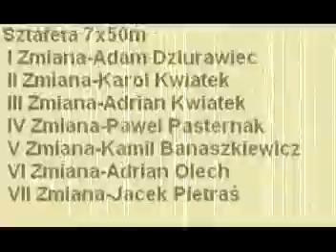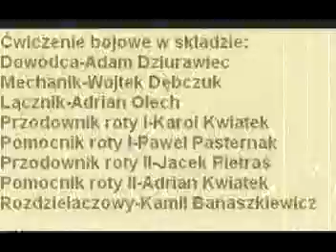Powiatowe zawody w Krasnymstawie OSP Ksawerówka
Zawody powiatowe w Krasnymstawie 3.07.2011r.

Na torze zielonym OSP Ksawerówka.